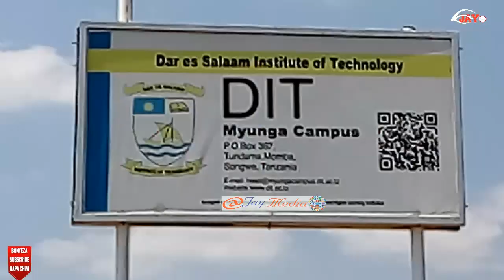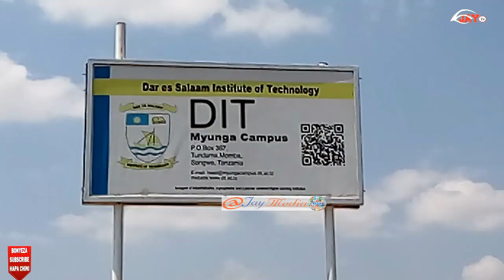Madereva 32 Wahitimu Mafunzo Wanolewa Vikali na DIT Kampasi ya Myunga Mkoani Songwe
Taasisi ya Teknolojia ya Dar es salaam DIT kampasi ya Myunga Hafla fupi ya kuhitimisha awamu ya kwanza ya mafunzo ya udereva
yaliyoendeshwa na chuo cha VETA Mbeya kwa kushirikiana na DIT kampasi ya Myunga